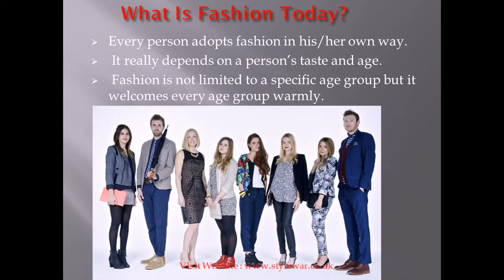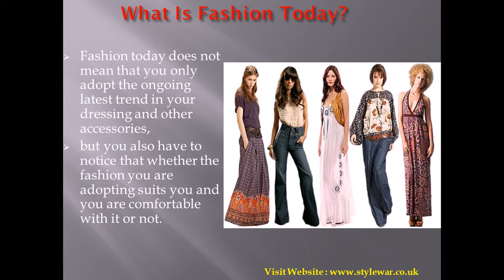What is Fashion Trends Now a days at Stylewar (HD Video)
Stylewar  keeps an eye on coming up new fashion trends and then provide the new stuff accordingly to the new fashion to keep the standard high and satisfy the costumers needs.